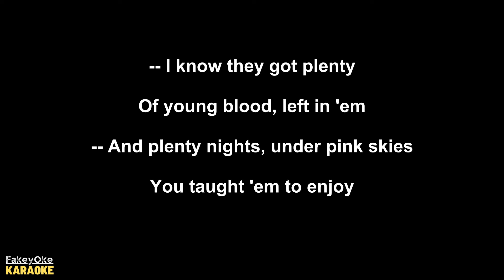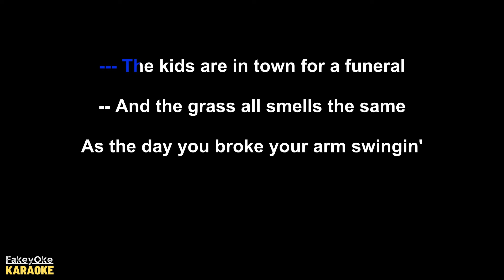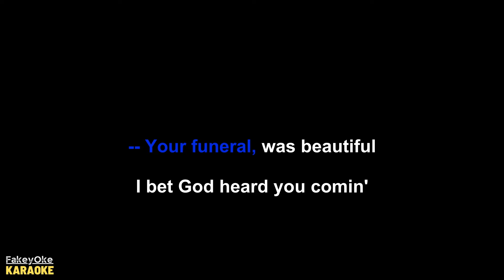Zach Bryan - Pink Skies [Karaoke]